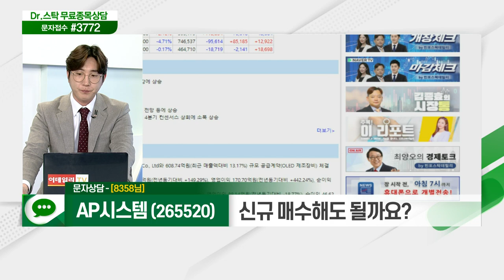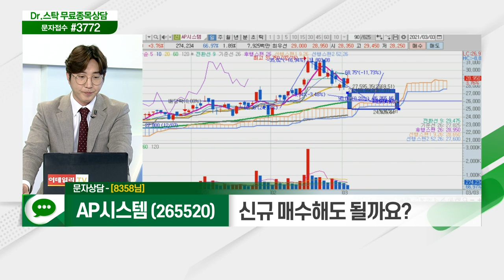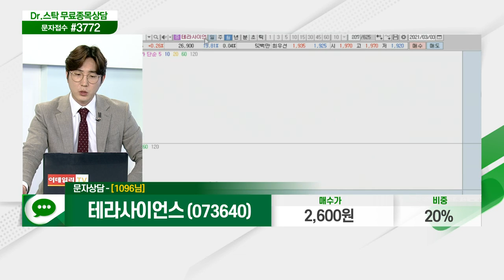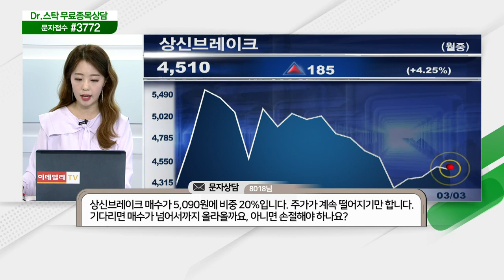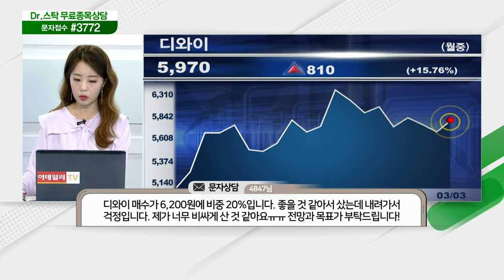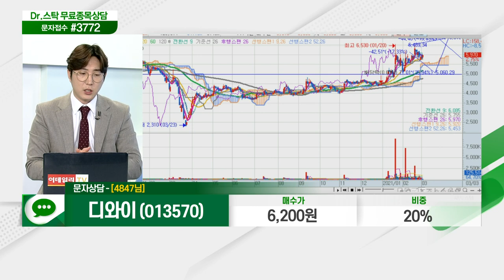AP시스템, 영흥, 오이솔루션, 남성, 동화기업, 기아차, 테라사이언스, 인바이오, 포스코인터내셔널, 호텔신라, 상신브레이크, 한화솔루션, 디와이_닥터의 처방전 (20210303)